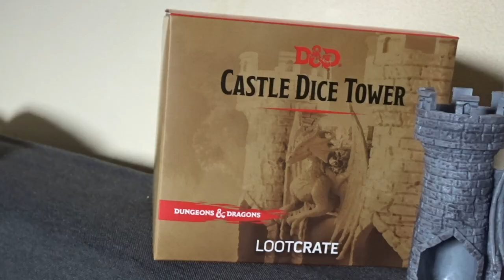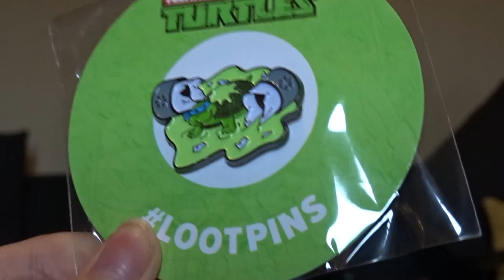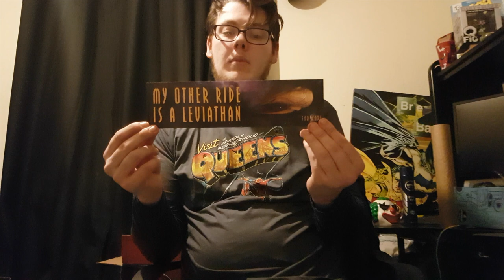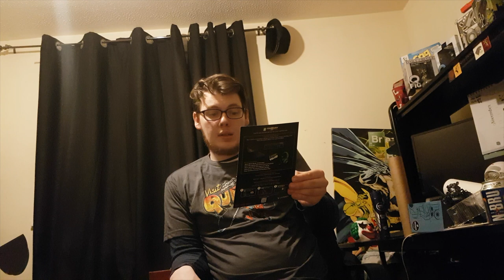Not So Consistent Vlog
Song: Energy

Artist: DJ QUADS
Song: I GOT A STORY

Artist:
Song: Say GoodNight

Artist: Jackson Breit
Song: 679 & No Diggity